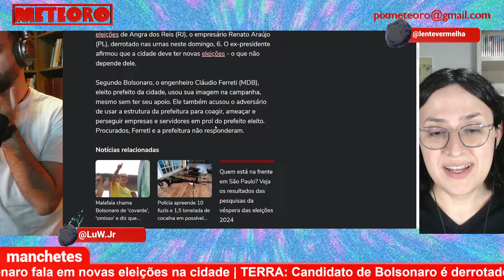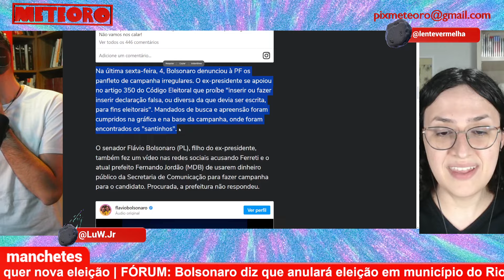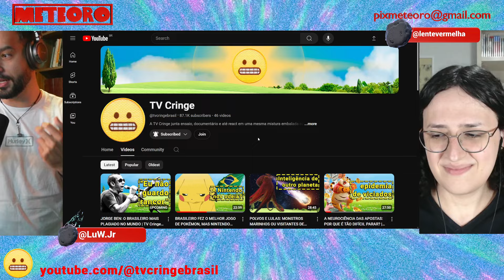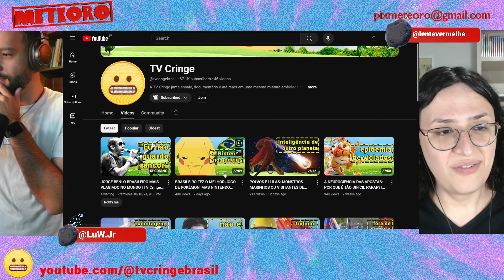BOLSONARO PROMETE NOVAS ELEIÇÕES EM MUNICÍPIO EM QUE SEU CANDIDATO PERDEU | PLANTÃO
Bolsonaro realmente não sabe perder eleições. Depois de seu candidato na cidade de Angra, no Rio de Janeiro, não ser eleito, Bolsonaro publicou um vídeo prometendo novas eleições.